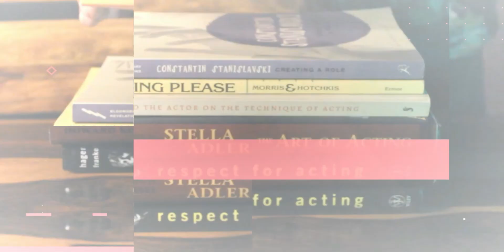Want to be an Actor? 4 Exercises for Voice & Speech @GYAN | Episode 4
This video is about Four Exercises related to Voice & Speech for Actors. In this video HappyRanajit shares these exercises. If you are an aspiring Actor practice these.